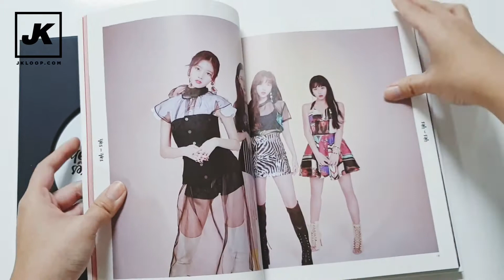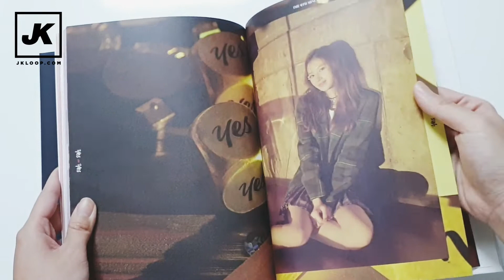Twice - Yes or Yes (B Ver.) Flip through / Unboxing (트와이스 예올예 언박싱)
Take a closer look of Twice's Page Two album together!